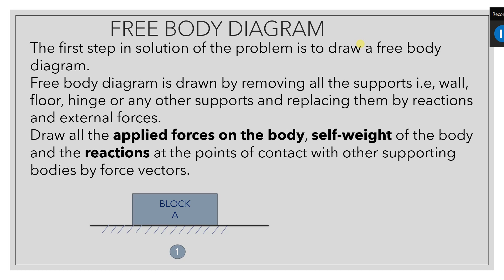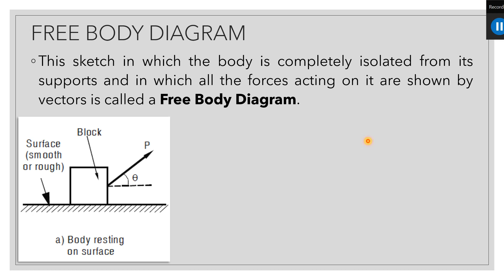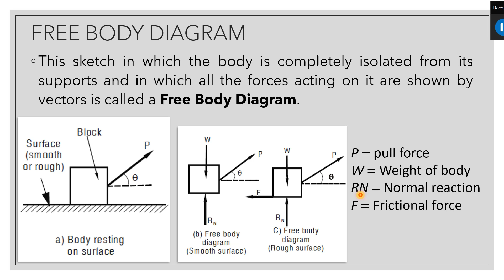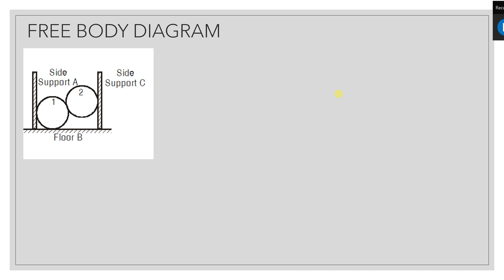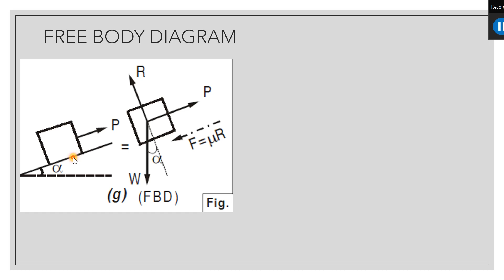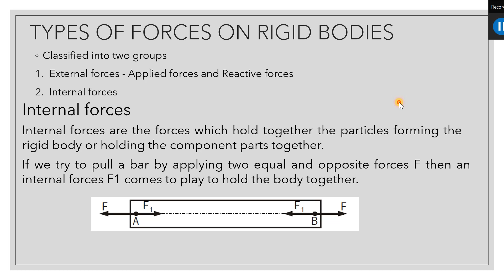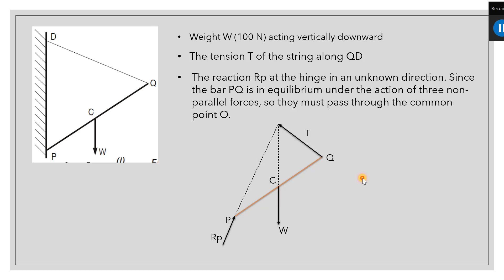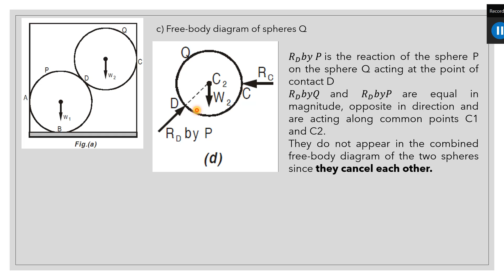MECHANICS 7-FREE BODY DIAGRAM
KTU ENGINEERING MECHANICS LECTURE 7